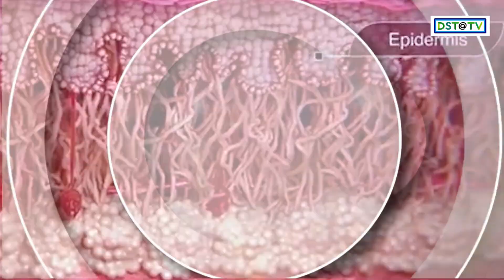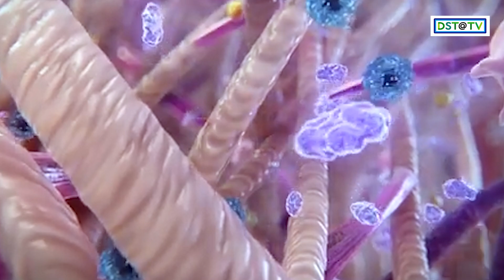Collagen biostimulator I ผศ.พญ.แพรมาลา ฉายาวิจิตรศิลป์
Collagen biostimulator
โดย ผศ.พญ.แพรมาลา ฉายาวิจิตรศิลป์ 🩺
แพทย์ผู้เชี่ยวชาญจากสมาคมแพทย์ผิวหนังแห่งประเทศไทย
ติดตามข้อมูลข่าวสารเพิ่มเติมเกี่ยวกับสมาคมแพทย์ผิวหนังแห่งประเทศไทยได้ที่